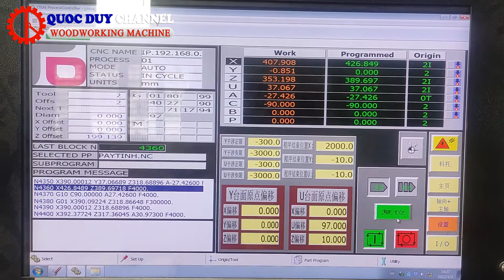Máy cnc 5 trục chuyển động - máy cnc 3D phay cắt ván cong Quốc Duy